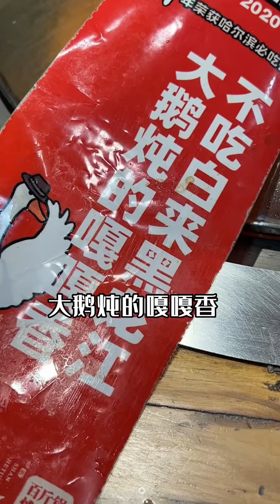都给我来东北！吃铁锅炖大鹅！！！！夜宵 吃播 美食 【一只钱串子】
大家好！这里是我在YouTube唯一的频道~
目前正在播出且会持续更新的节目《你们向往的生活》《排球觅食记》 不要错过哦~（没错 我就是排球🙋‍♀️）

喜欢记录生活，也希望带给大家很多快乐💕